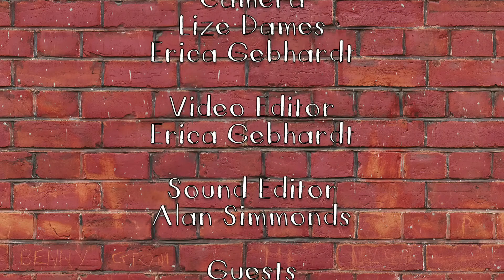It's A Wrap: Art is Alive- Cosdef Students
The visual arts department at Cosdef in Swakopmund continues to breed Namibia's future artists. We met some of them

It's A Wrap takes a  satirical look at the happenings in  Namibia and is presented by Namibian news personality, Erica Gebhardt. The show is aired on One Africa Television Sunday nights at 19h30 with repeats on Tuesdays  at 21h00.